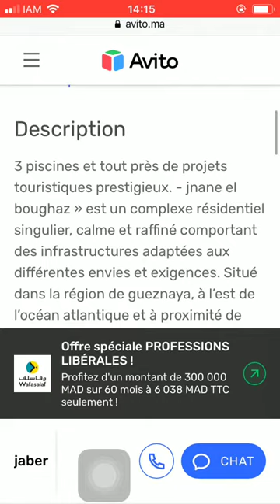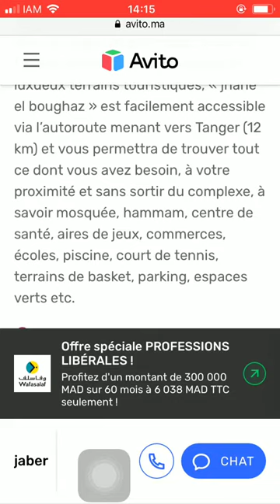House for sale Tanger #3859, Huis te koop Tanger, Maison à vendre